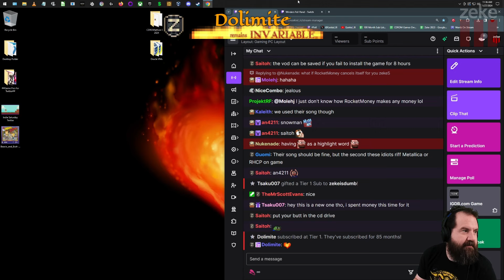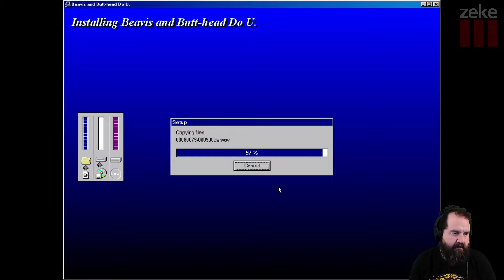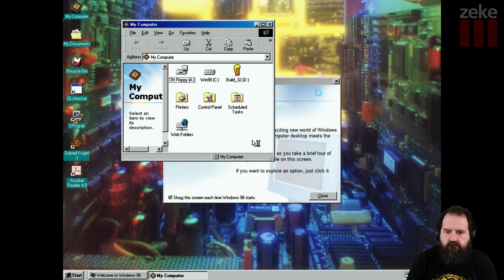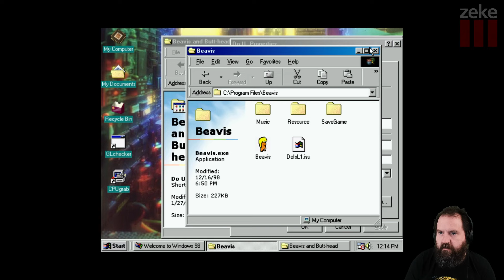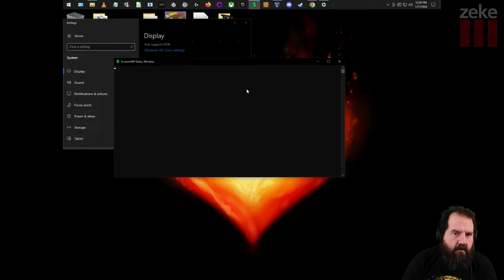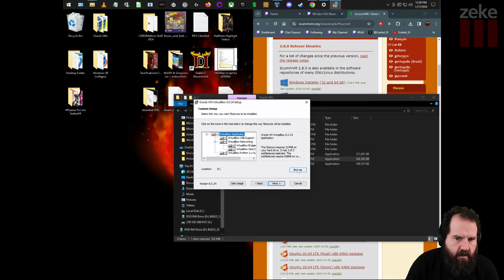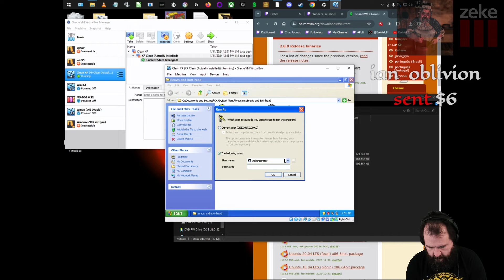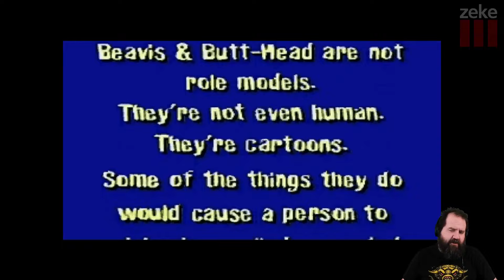Zeke Plays: Beavis and Butthead Do U. part 1 | Install